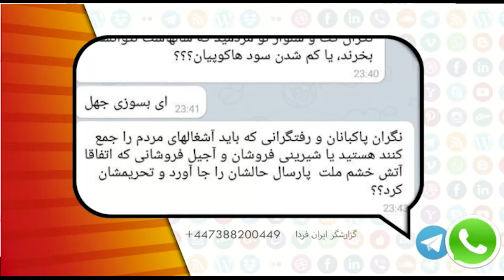شما و ایران فردا یکشنبه 25 اسفند